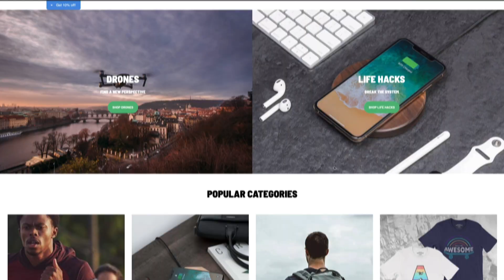Extreme Violin Player? | Best Of The Week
We're celebrating the very best video submissions from this week!

Featured clips include violin playing, extreme pool flips, fitness, gymnastics, & more!